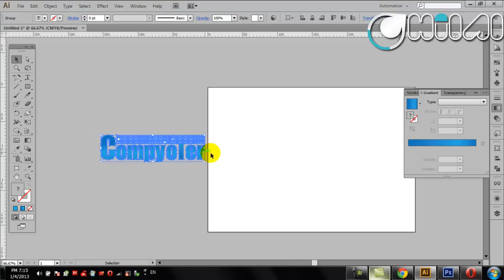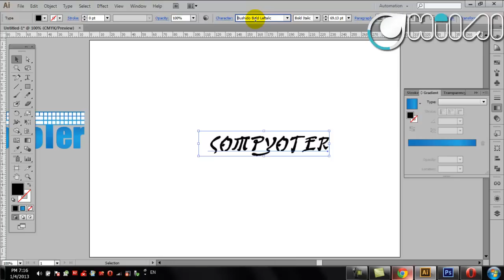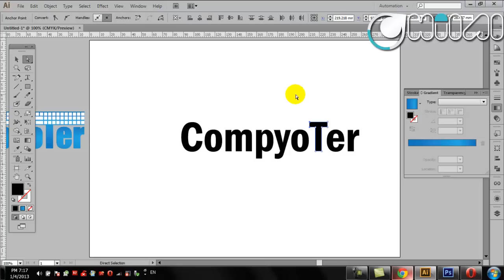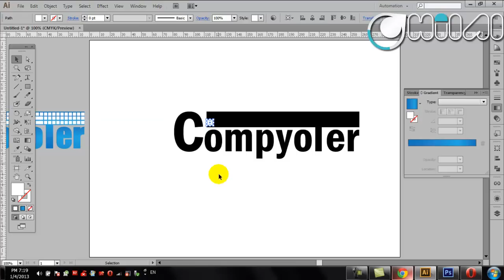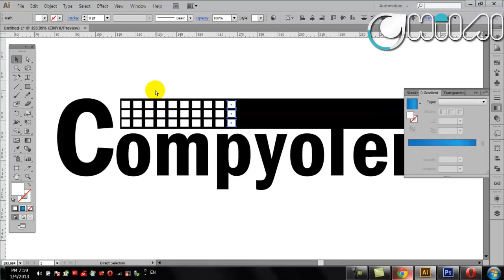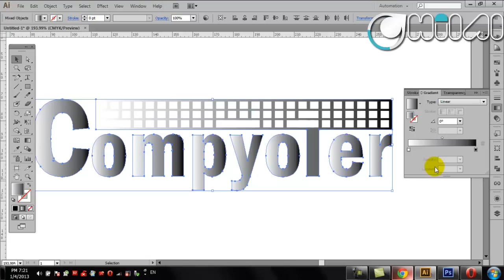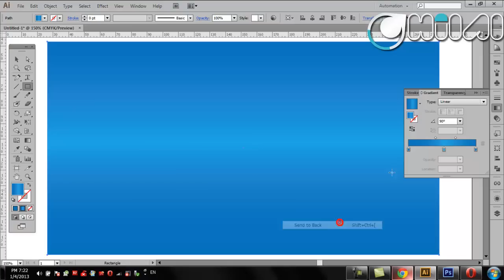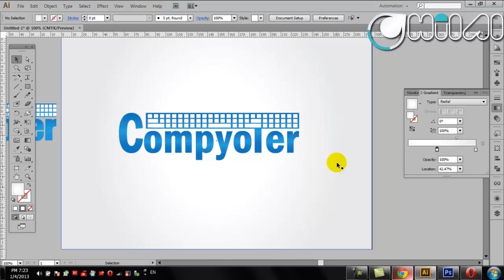Logo Design for Computer Store in Adobe Illustrator